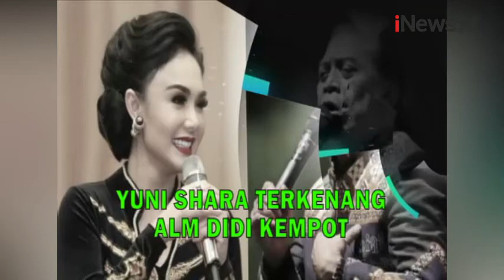Yuni Shara Terkenang Kehebatan Didi Kempot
7 bulan sudah sang maestro Didi kempot pulang ke pangkuan ilahi. Didi kempot baru pulang tapi karya-karyanya tentu tidak akan pernah hilang. Menulis ratusan lagu patah hati tapi romantis menjadi ciri khasnya. Inilah yang diakui oleh penyanyi senior Yuni Shara saat ia merasa tertipu janji mas Didi. Diajak duet sudah rekaman sudah punya banyak planning tapi enggak jadi bikin video klip bareng.